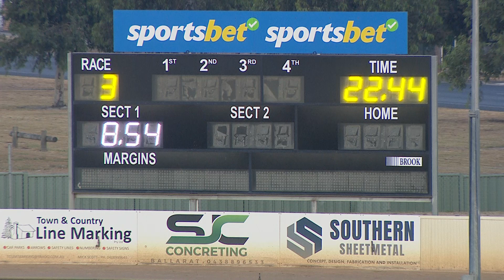BAL MON 25 MAR 24 R3